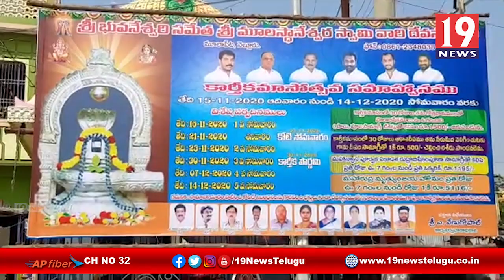కార్తీక మాసం సందర్భంగా భక్తులు కోవిడ్ నిబంధనలు పాటిస్తూ దర్శనం చేసుకోవాలి| మంత్రి అనిల్ | 19 News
కార్తీక మాసం సందర్భంగా భక్తులు కోవిడ్ నిబంధనలు పాటిస్తూ దర్శనం చేసుకోవాలి| మంత్రి అనిల్ | 19 Newstelugu